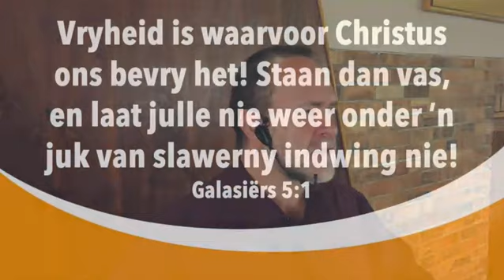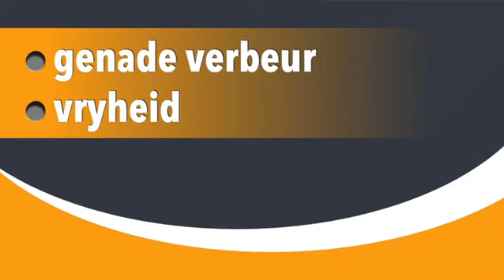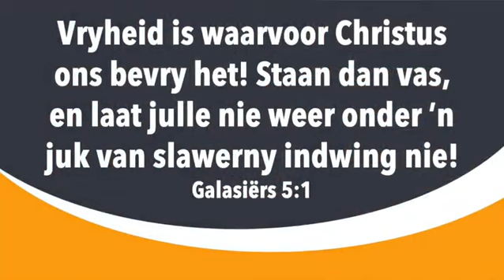Vryheid is waarvoor Christus ons bevry het! - boodskap deur johannes vd merwe (ng kerk alkmaar)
Vryheid is waarvoor Christus ons bevry het! - boodskap deur johannes vd merwe (ng kerk alkmaar) Galasiërs 5:1-11; Kolossense 2:14